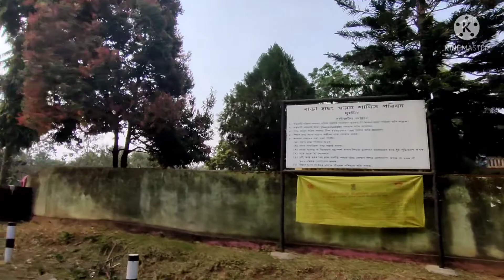Lokhipur to kadamsali Natural view||Rabha vlog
Lokhipur to kadamsali Natural view
CHERENGA R#ASSAM KARBI BLOCK VLOGER,S#Rabha Vlog#Rubojit Vlog